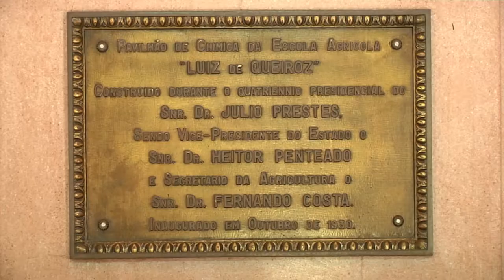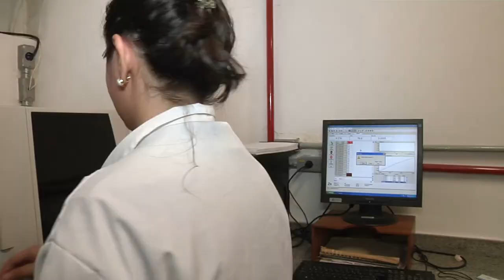Lugares do Campus - prédio da Química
Um dos prédios mais tradicionais e antigos da ESALQ, o Pavilhão da Química abriga parte significativa da história da Escola, e, ainda hoje, é a sede de diversos laboratórios importantes do Departamento de Química da USP Piracicaba.